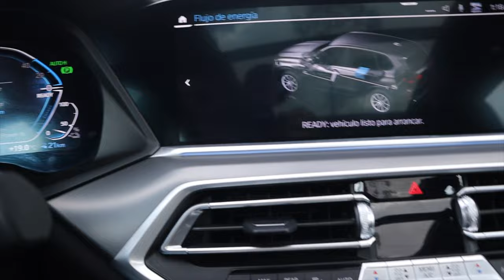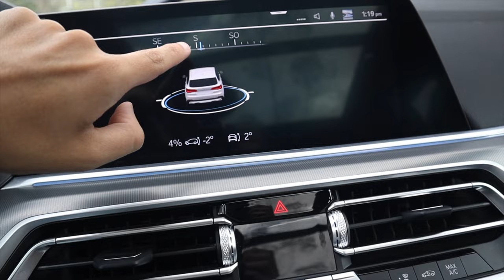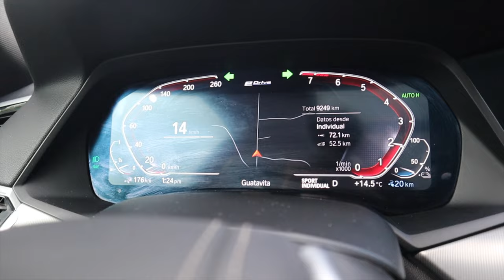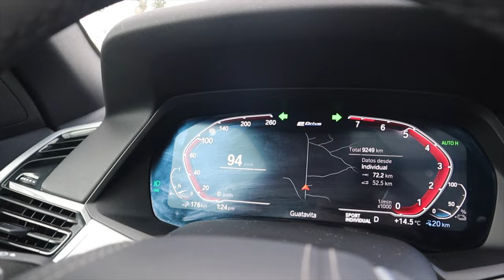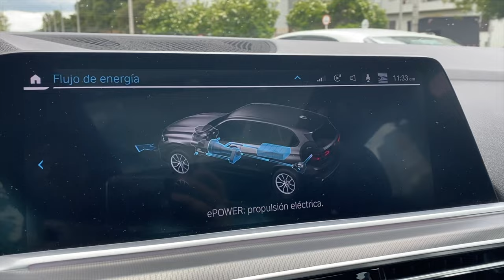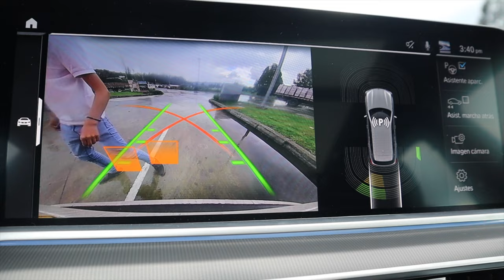Híbrida, deportiva y ... ¿Eco Friendly? | Bmw X5e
BMW con la X5 creo la "formula mágica para una SUV premium con toques deportivos, ahora la tenemos híbrida, ¿sigue siendo igual de divertida?